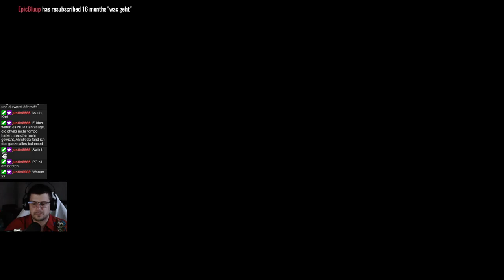Ghost of Tsushima #015